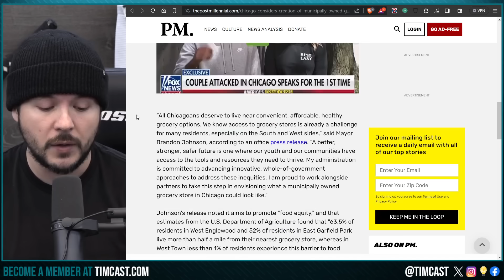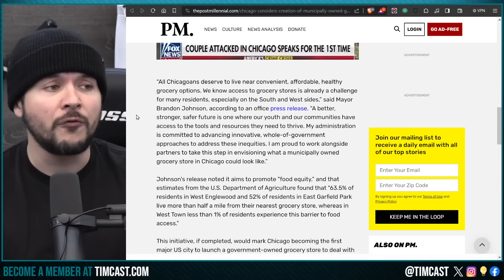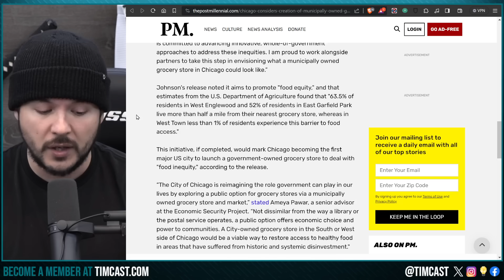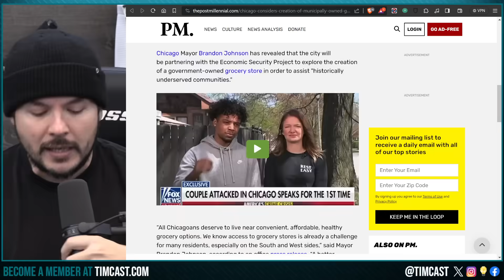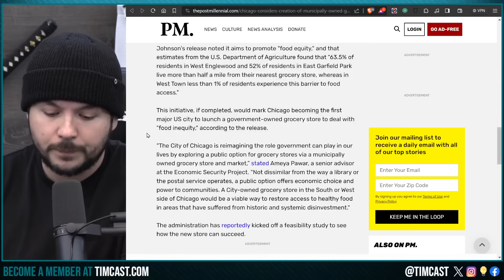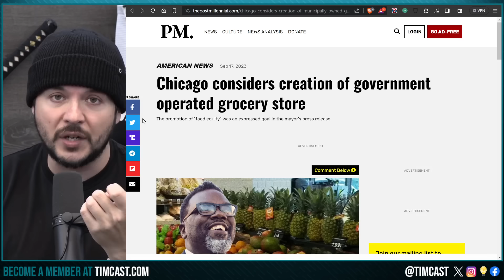Chicago Plans COMMUNIST Stores, Crime DESTROYS Business And Governments Plan To OWN Replacements